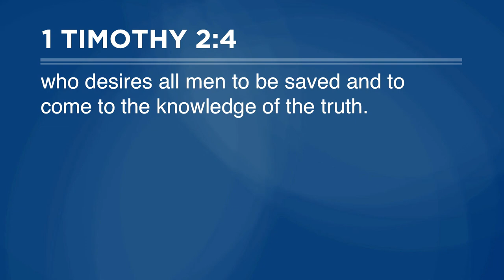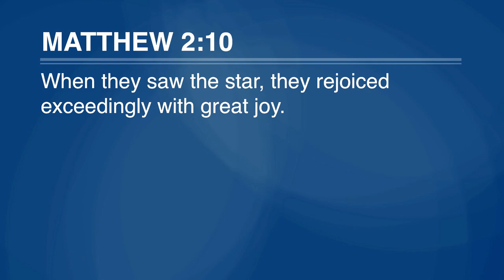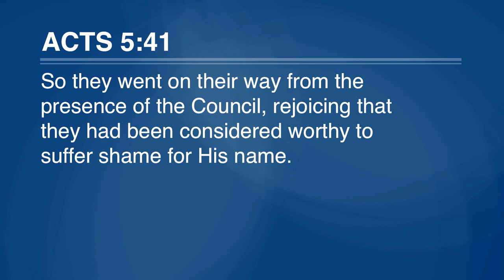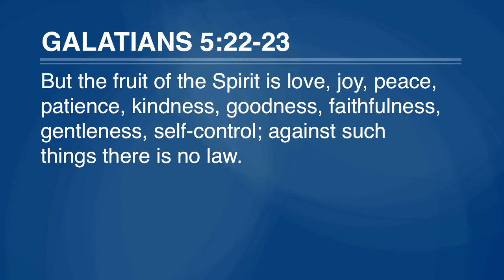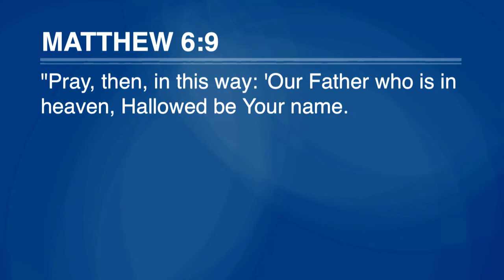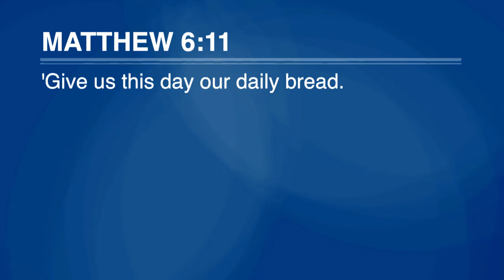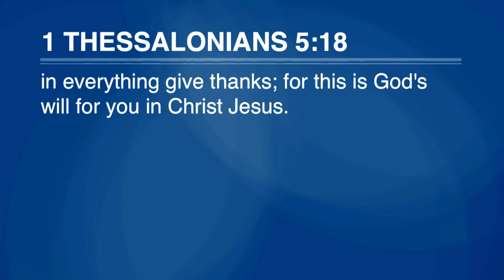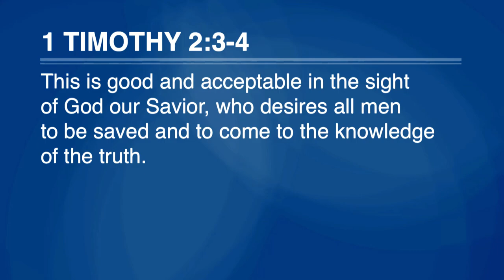"This is God's Will for You" | Pastor Steve Gaines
Pastor Steve Gaines preaches from 1 Thessalonians 5:16-18 on the topic of "This is God's Will for You." | 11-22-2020 AM

0:00 - Introduction of our text
10:15 - It is God's will for you to rejoice
22:44 - It is God's will for you to pray
25:15 - Prayers of praise
28:55 - Prayers of surrender
30:55 - Prayers of petition
31:32 - Prayers of forgiveness
31:55 - Prayers of protection
32:50 - Prayers of praise, pt. 2
37:06 - It is God's will for you to give thanks